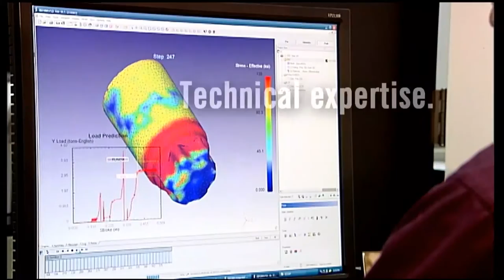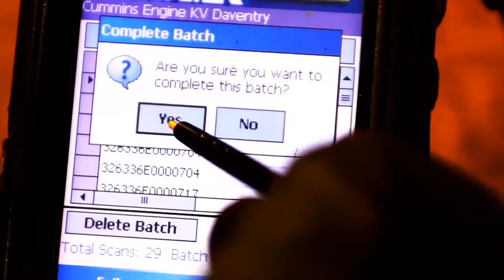Optimas Manufacturing Direct Line Feed (DLF)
Efficiency. In our ever changing world, where globalization and rapidly developing technologies are driving competition like never before, it is efficiency that sells. Lean Manufacturing, Factory Automation, Renewable Energy; all the major advancements in industry over the past decade can be linked back to efficiency - even the latest hypercars are hybrids. So, why would a manufacturer put its production schedule at risk by operating a less than efficient supply chain?As a leading supplier of fasteners and C-Class components, Optimas Solutions offers support and integration at every level; helping its partners to cut costs, standardize part numbers and maximize productivity.

While they may not be as technically complicated as other mechanical components, fasteners play an important role on every production line in the world. The huge quantities that are used on a daily basis by even Small and Medium-sized Enterprise (SME) manufacturers are staggering, underlining the importance of efficient supply chain management. Standardizing designs to reduce part counts; using new materials to shed weight and complexity; ordering from a single source to secure lower costs and reliable supply; each of these activities can have a significant and instant effect on the bottom line.

Unfortunately the reality is that it requires a great deal of expertise and time-consuming analysis in order to integrate such changes without interrupting a busy production schedule. It’s very rare that internal personnel – whether it’s engineering, production or management – have the capacity to investigate such things while focusing on ‘bigger picture’ issues. Often these smaller details remain unexplored, meaning that it is often an area of opportunity that goes untapped.

Efficiency designed in

In truth, efficiency is a very broad word, which can be used to describe a multitude of design advantages, each of which can help a business to maintain a competitive edge. Often it’s hard to narrow all the options down to a few viable ones - deciding which will genuinely provide long term, sustainable improvements can be a full time job in itself.

Unlike a lot of distribution companies, Optimas doesn’t try to group all of its customers into a one-size-fits-all service. The reality is that we are a service provider; we work with all sizes of business across all industries, and our capabilities extend way beyond logistics and the supply of standard parts. Our service set-up is designed to align our capabilities with the needs of our partners and our ongoing analysis ensures that we are able to offer suggestions for continuous improvements over the years as our relationship develops.

About Optimas

Optimas is the leading global industrial distributor and service provider specialising in fastening and supply chain solutions for manufacturers seeking to improve efficiency and profitability. We take care of the details so customers can focus on manufacturing cutting-edge products—giving them an unparalleled competitive edge.